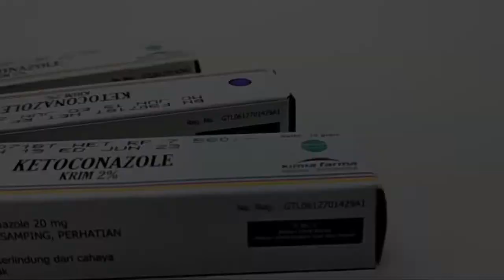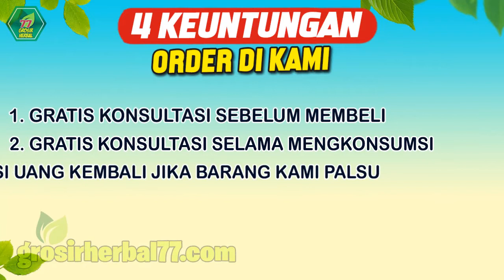Ketoconazole Cream Penghilang Gatal-gatal, Panu, Kurap Dengan Maksimal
Ketoconazole adalah obat untuk mengatasi berbagai infeksi jamur di kulit, seperti panu, kurap, kutu air, dan infeksi jamur di bagian tubuh lain, seperti kandidiasis pada vagina. Ketokonazol adalah imidazola spektrum luas pertama yang cocok untuk pengobatan mikosis sistemik secara oral.

📌 KOMPOSISI:
• Ketoconazole 20 mg

📌 MANFAAT:
1. Mengobati masalah jamur kulit
2. Mengurangi gatal-gatal pada kulit
3. Mengatasi panu
4. Mengatasi kudis
5. Mengatasi kurap
6. Mengatasi kutu air
7. Mengatasi Kadas
8. Mengatasi alergi
9. Mengatasi ruam kemerahan

📌 CARA PAKAI:
1. Dioleskan sekali sehari pada daerah yang terinfeksi dan sekitarnya
2. Penderita dermatitis seboroik pengobatan sekali atau dua kali sehari
3. Pengobatan harus dilanjutkan untuk beberapa waktusampai gejala hilang